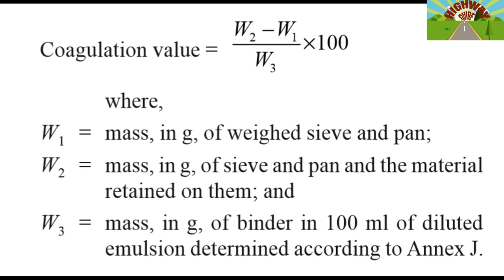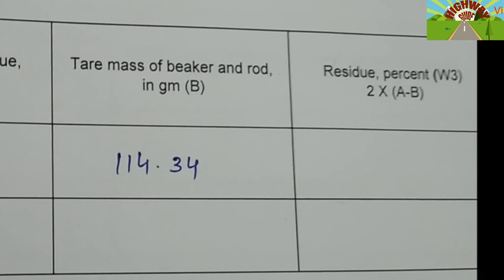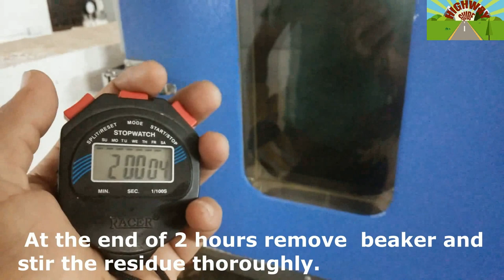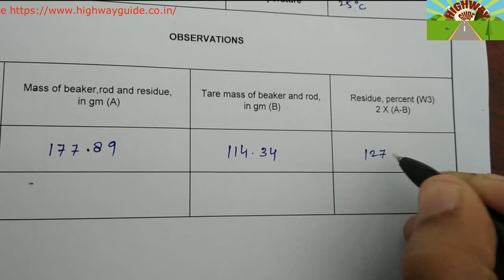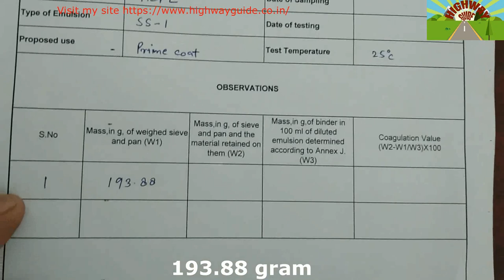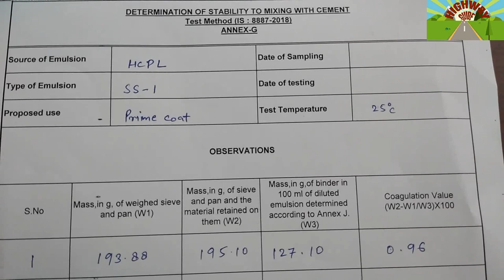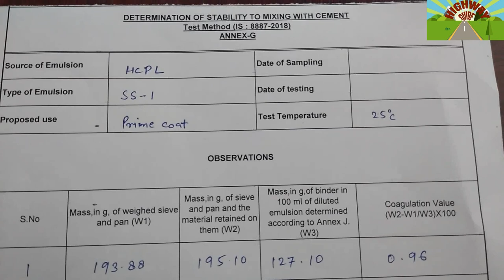STABILITY TO MIXING OF CEMENT WITH EMULSION AS PER IS 8887-2018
In this video , we will learn how to find out  coagulation value of emulsion when mixing with cement as per IS 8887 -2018 .